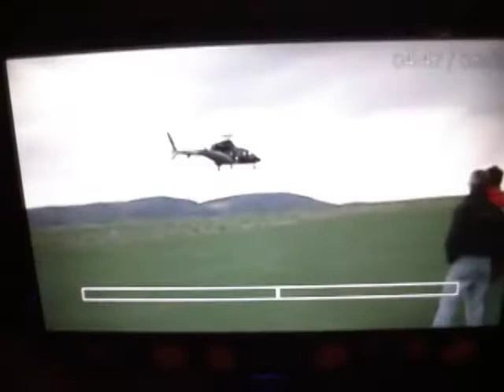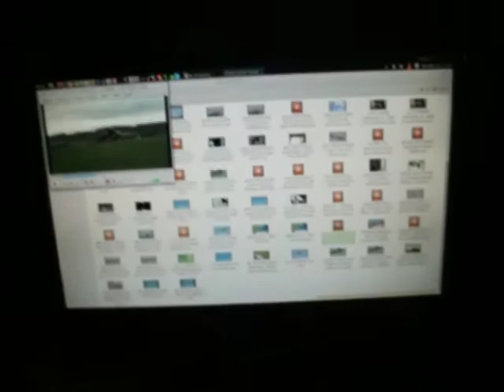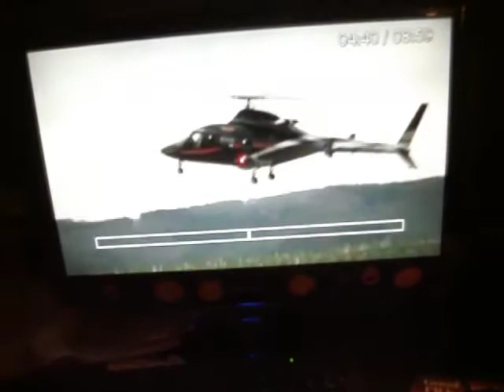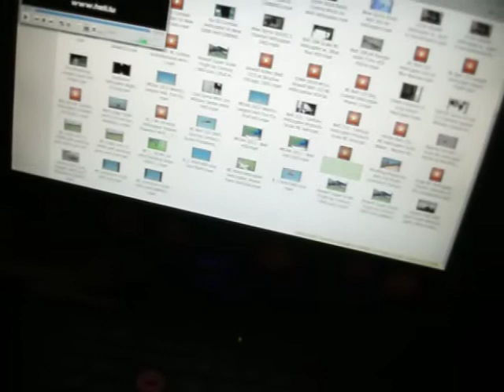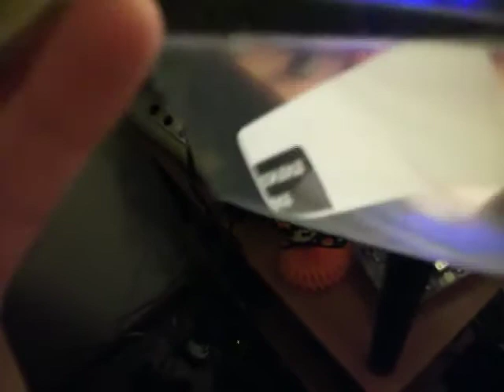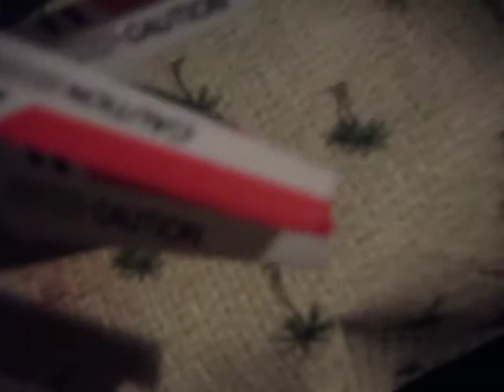More flight from November 13th and annoying dog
I recorded this video during the 9PM hour on November 13th because I wanted to fly it some more.  You can probably hear the neighbor's annoying dog in the background.  It was in the apartment above me.